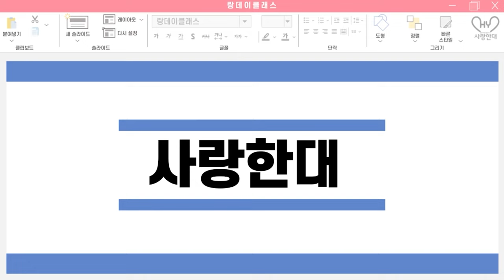[랑데이 클래스: 한양대학교 언론 기관 체험 편] 사랑한대 X 한대방송국 HUBS | 한양대학교 홍보대사 사랑한대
안녕하세요, 한양대학교 재학생 홍보대사 사랑한대입니다!

사랑한대가 New 유튜브 콘텐츠 시리즈
✨랑데이 클래스✨로 돌아왔습니다!

첫 번째 랑데이 클래스에서는
한양대학교의 언론 기관 중 하나인
 🎬한양대 교육방송국 HUBS🎬를 찾아가 봤는데요.

한양대 학우분들의 소통의 창📣 역할을 하고 있는
한대방송국의 기술부, 아나운서부, 보도부 체험!
모두 궁금하지 않으신가요?

지금 바로 영상에서 확인해 보세요!

다음번에는 어떤 랑데이 클래스가 기다리고 있을까요?

사랑한대 유튜브 채널 구독 + 좋아요 = 👍🏻

❤️사랑을 한대모아 사랑한대💙